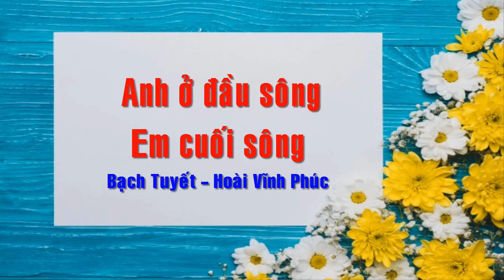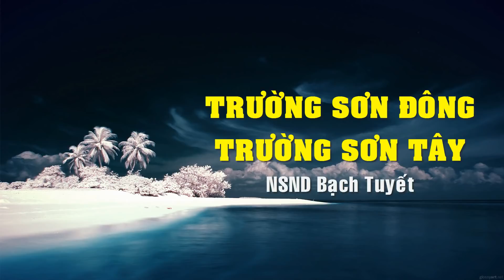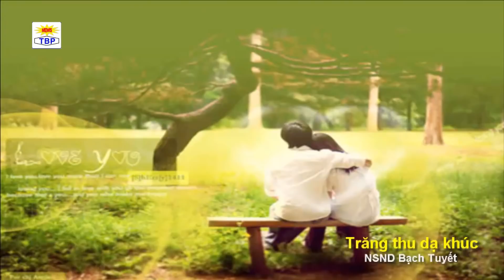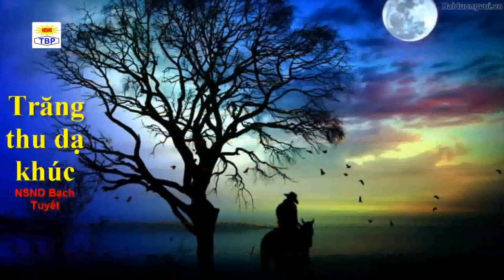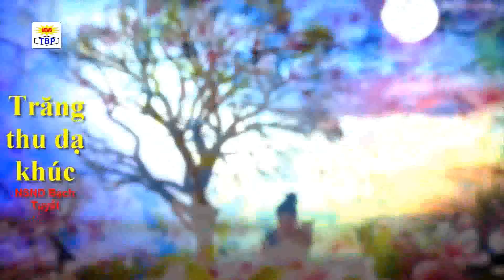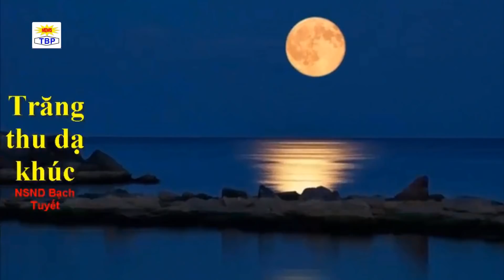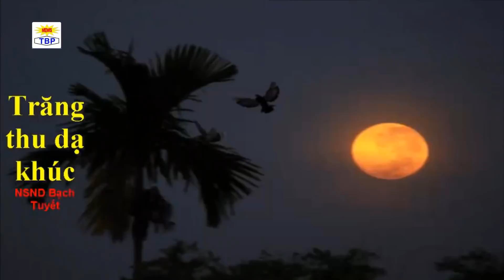NSND Bạch Tuyết - Những tuyệt phẩm ca cổ sau giải phóng 1975 - Mùa xuân trên TP.Hồ Chí Minh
Tiếng hát NSND Bạch Tuyết với những bài ca cổ chọn lọc sau giải phóng năm 1975 hay nhất:
1. Mùa xuân trên TP.Hồ Chí Minh – Bạch Tuyết   [00:01]
2. Anh ở đầu sông, em cuối sông – Bạch Tuyết & Hoài Vĩnh Phúc  [07:50]
3. Trường sơn đông, Trường sơn Tây – Bạch Tuyết  [15:37]
4. Con đường có lá me bay – Bạch Tuyết & Ngân Giang  [22:54]
5. Bông Hồng đất đỏ - Bạch Tuyết  [32:24]
6. Ngày mai anh lên đường – Bạch Tuyết & Vũ Minh Vương  [40:27]
7. Trăng thu dạ khúc – Bạch Tuyết  [48:25]
8. Chín dòng sông hò hẹn – Bạch Tuyết & Tuấn Anh  [57:27]
9. Trông cây lại nhớ đến Người – Bạch Tuyết & Tuấn Thanh  [1:05:24]
10. Cánh thư xuân – Bạch Tuyết  [1:15:08]